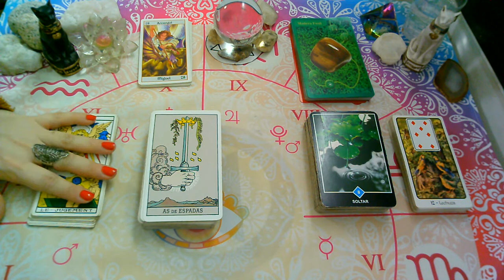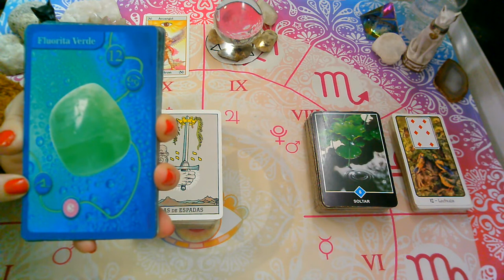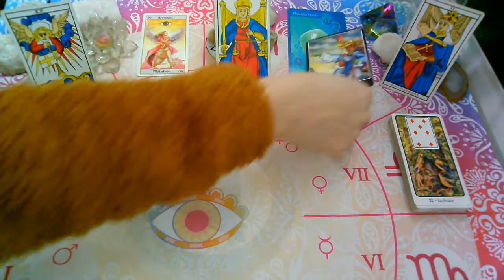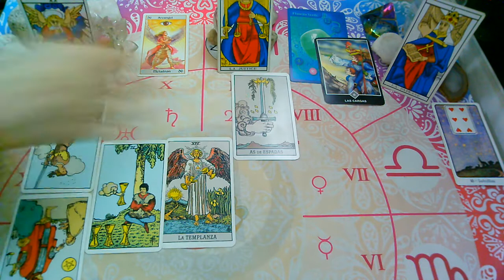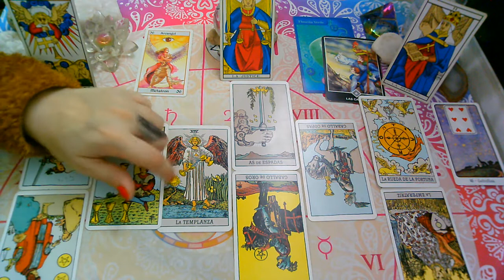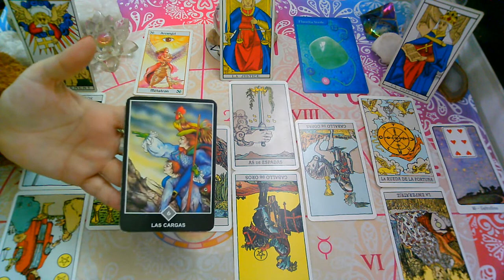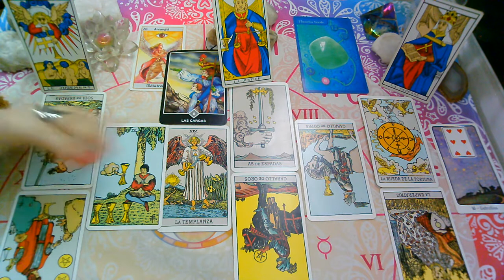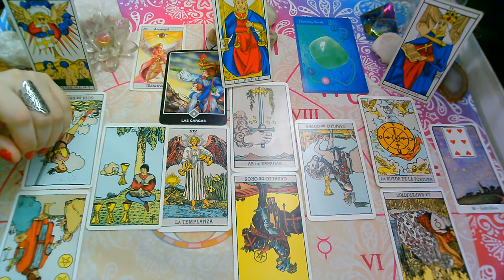💥SEPTIEMBRE"ARIES♈"Que siente.Que piensa,Que hará?Tu persona Especial(1ra Quincena)💜